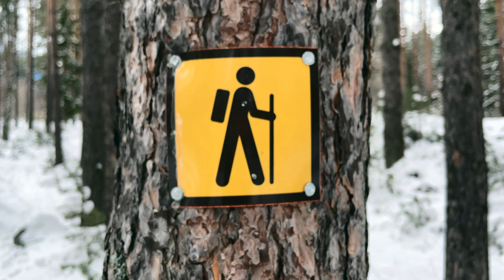Slow Living in Winter: How Snow Calms Me Down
Practicing slow living in winter is different than any other season. There's just something about the snow that really calms me down and relaxes me.

Being in awe of nature is a shortcut to becoming more present. A slow and mindful winter morning hike helps me to notice the beauty that surrounds us. In both the forest and mountains.

I’ve recently embraced the slow living lifestyle. I want to be more present in the moment, be more mindful with my time. And going on walks is a great slow-life practice!

The snow turns the mountains into a magical winter wonderland. For me, it inspires a sense of wonder. That is why I love to go on a hike after a snowfall. Making my way into the forest, I try to practice “shinrin-yoku”, a Japanese concept that translates as “forest bathing”. It’s about immersing yourself in nature, taking in the forest through your senses.

00:00​ Introduction
00:23​ Getting ready
00:33 Forest walk - start
01:42 Exploring the mountains
02:45 Shinrin-Yoku: Japanese forest bathing
04:02 Snow evokes childhood memories
04:28 How you can live more slowly
05:10 Snow-covered dinosaur
05:36 Bloopers

– LINKS –